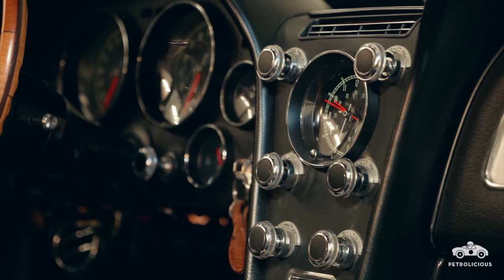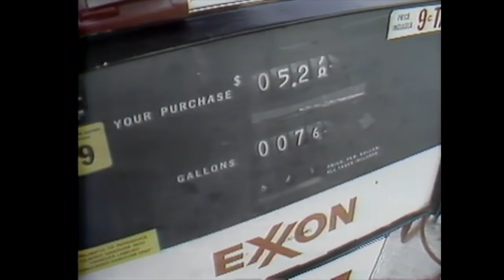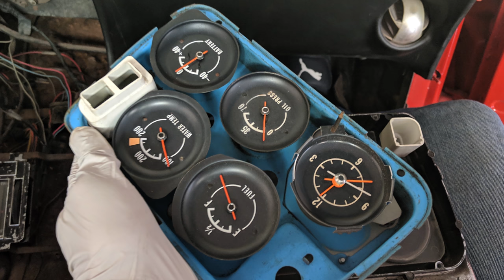Corvette Stingrays - We Bought 2!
Winston paid $5000 for a wreck of a 1968 Corvette
I paid $10,000 for a completed 1974 Corvette
Is it worth it to pay half, but have to do all the work yourself?

**Every Part/Tool/Product used to fix this car**

Battery Terminals
Battery terminal cleaner
Wire cutters
Latex Gloves

Crud Cutter (degreaser)
Body work kit
Rubber mallet
Toyota Super White II Paint
Rustoleum Professional Primer
Rustoleum Rust Converter
Rustoleum Undercoat Rubberized Spray
Ryobi Sander
80 grit (front fender) sandpaper discs
120 grit (door/hood/fender finish) sandpaper discs
Bonds Body Filler
2k Clear Coat
Dewalt collapsable table

**Cameras/Mics**

Sony a73
Sony Handycam
Go Pro
Zoom H1 Handy Recorder
Rode Smart Lav+
DJI Mavic Air (our daily drone cheaper)
DJI Mavic 2 (Drone) the nice expensive one
Manfrotto Befree Tripod
Sony 24-70 f/4 lens for a73